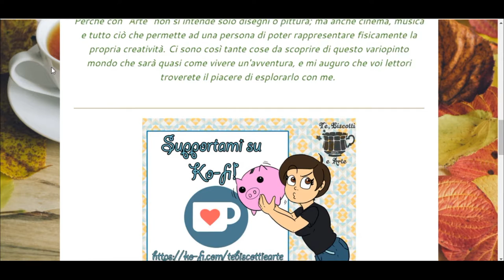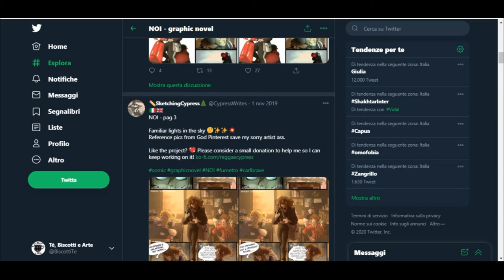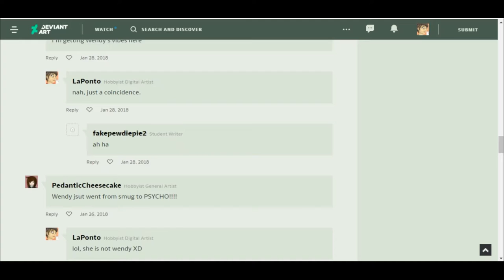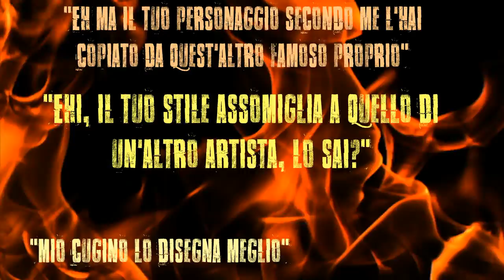Presentiamo... gli OC.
Eccomi con un nuovo video, stavolta si parla di un argomento molto noto tra i disegnatori: i personaggi originali. Questo lavoro è molto più lungo del precedente ma ho cercato di essere il più esaustiva possibile.

§ Derpy Pony: My Little Pony©
 ° The announcer:  Team Fortress 2© / makani©
 ° Bubble Girl:  My Hero Academia©

§ Guest artist §
Fox Populi:

§ Music Intro: Ikson - Do It
Video create with Artgrid and Pexel segment.